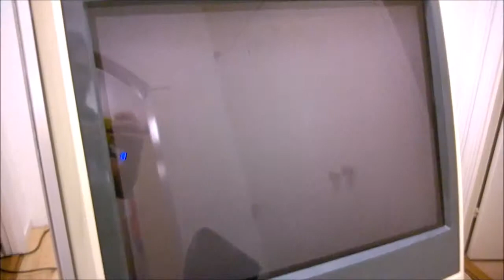Sega Naomi GD-ROM test run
Noisy little bugger it is - the Naomi GD-ROM. And fussy. Sadly net loading is the way to go.